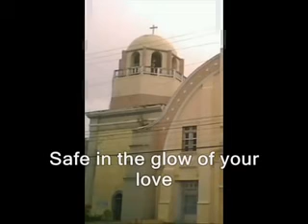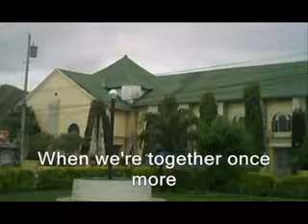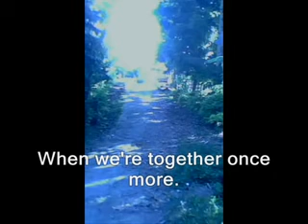Mama (Videoke) Eddie Peregrina featuring Jagna Views_SamCagO.mp4